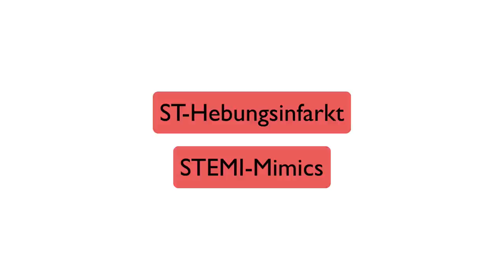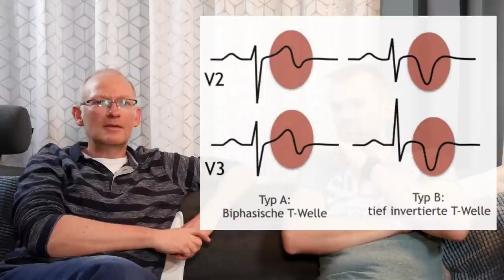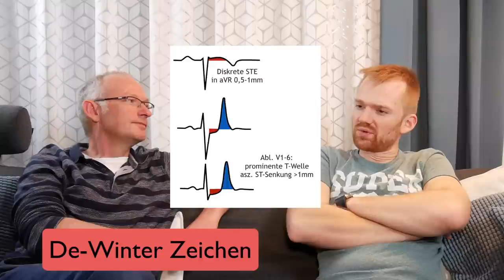Myokardinfarkt ohne STEMI? Hochrisiko-EKGs, STEMI-Äquivalente, Schenkelblöcke und mehr...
Beim akuten Koronarsyndrom gibt es auch einige gefährliche EKG-Bilder, die eben kein STEMI sind - die man aber trotzdem erkennen muss. Mit einem gut erkannten STEMI-Äquivalent Leben retten, Infarkt bei Schenkelblöcken diagnostizieren und viele mehr - im Teil 3 der Videos zum STEMI - wieder mit unserem Experten Klaus Fessele.